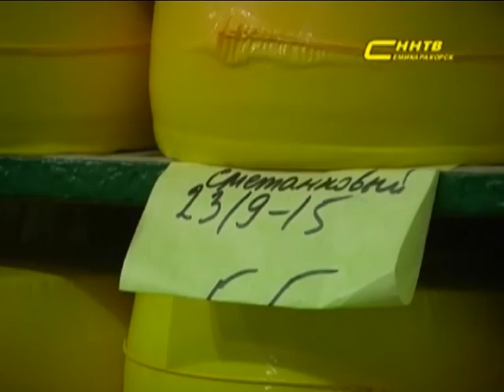Семикаракорский район Ростовской области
Победитель конкурса на «Лучшую муниципальную практику поддержки предпринимательства и улучшения инвестиционного климата» в рамках регионального этапа Национальной премии «Бизнес-Успех» по Южному федеральному округу в 2016 году.